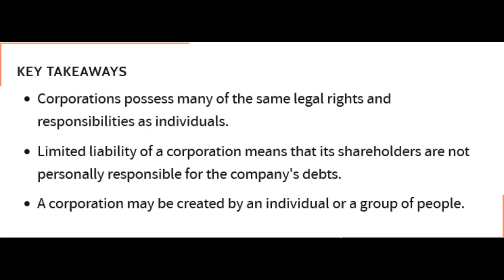Sovtard Says He is Not To Blame if He Hits You